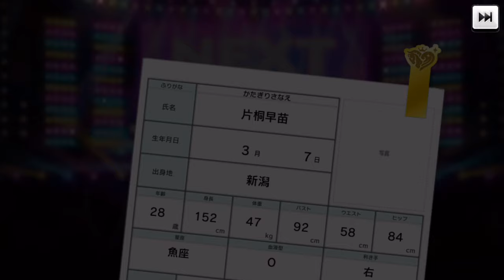CGSS: CINFEST SCOUTING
Waiting for the day when this game loves me!